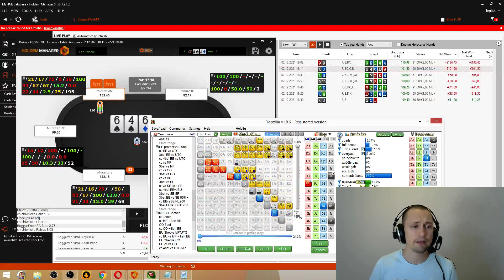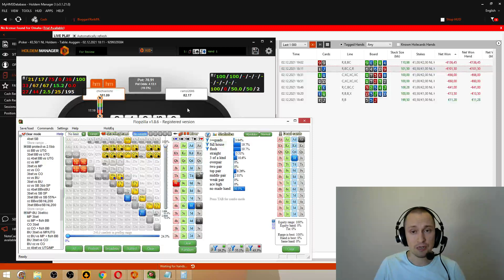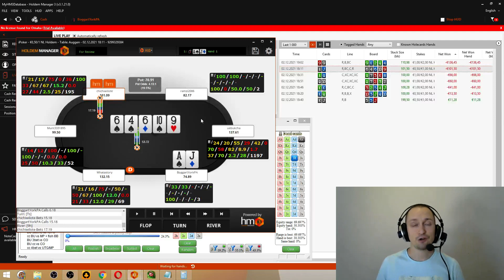Разбор раздачи с AJ и моим отчаянным блеф пушем на ривере!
Почему решения основанные на "динамике", "балансе", "имидже оппонента" приводят к грубым ошибкам в покере? И о чем надо думать, чтобы сыграть правильно?